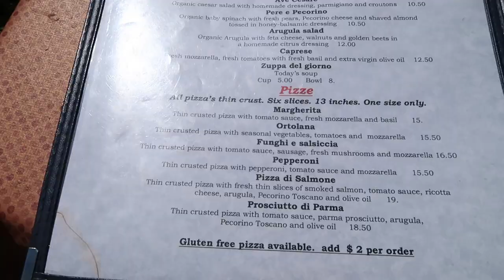A DAY IN SAN FRANCISCO - CALIFORNIA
VIDEO DESCRIPTION:

In this video spent the day in San Francisco California, we rented some bikes for the day and cycled along the coast and the Golden Gate Bridge to Sausalito. Renting a Bike is a great way to explore San Francisco :D